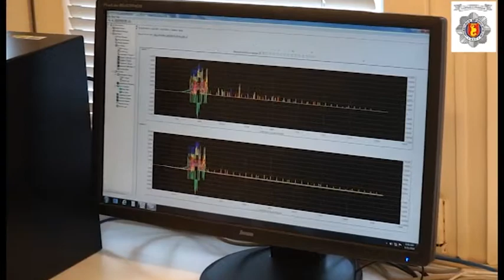ZATRZYMANY DZIĘKI ŚLADOM DNA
Źródło: Komenda Stołeczna Policji